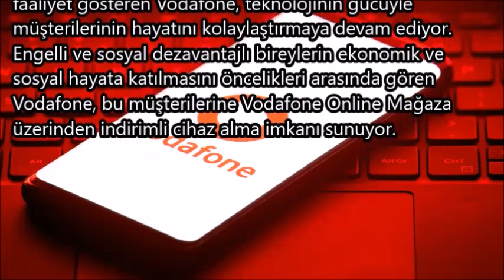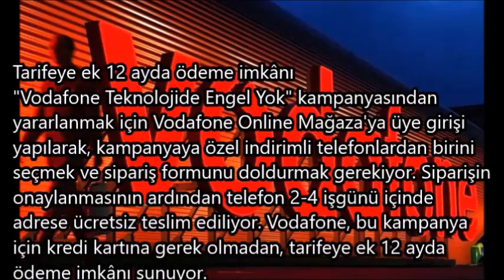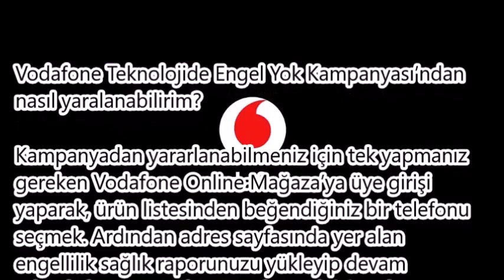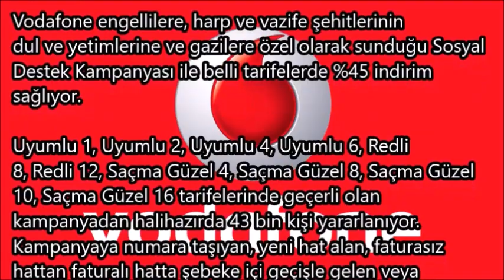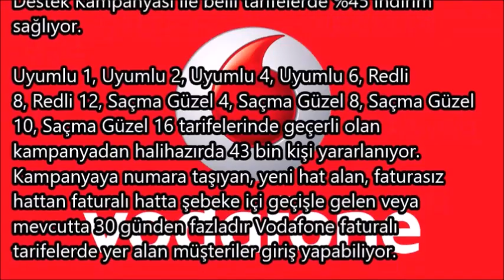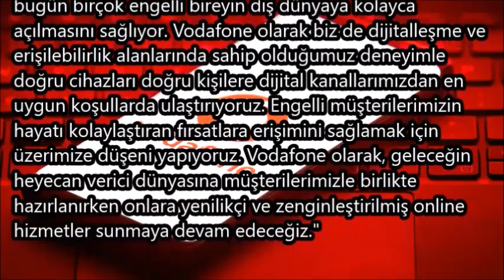Vodafone Engellilere Çok Uygun Cep Telefonu Kampanyası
Vodafone 2021 yılı itibariyle engelli raporu olanlara büyük bir kampanya düzenlendi.